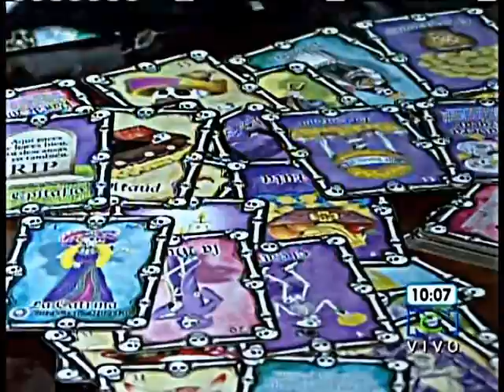SEBASTIAN SANTEIROS ESPIRITISTA RCN EN BOGOTA COLOMBIA (EL CAPO 2)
BRUJO RCN MUY BUENOS DIAS BOGOTA COLOMBIA EL CAPO 2 BRUJO DE MEXICO NAVIDAD PEÑALOSA BRUJO DE BRUJAS TESTIGO DIRECTO CHAMAN LLANERO BRUJO BOGOTA RCN CHAMAN RCN DC CUENTA DC CUENTA CANAL CAPITAL HAGOS chaman rcn curo toda clase de males de amor,suerte y salud PACTOS CON EL DIABLO BRUJ EN COLOMBIA SANTEYRUS BRUJO BOGOTA Cura para el alma padre chucho CACICA LLANERA BRUJO DE BOGOTA,BRUJO DE COLOMBIA brujo de estados unidos brujo de españa padre chucho